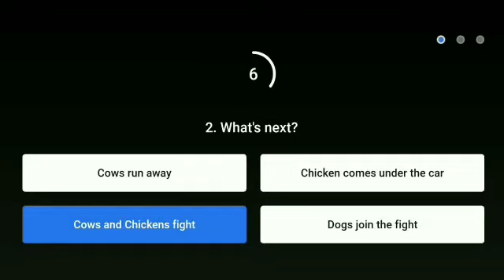Flipkart Aage Kya ? Quiz Answer Today.28 March 2021.Aage Kya Flipkart.Episode-1.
Topics covered.

Aage kya
How to play flipkart Aage Kya Quiz answer today
Flipkart Aage Kya Answer
today Aage kya Answer
 Flipkart Aage kya  Quiz answer
 Flipkart Aage Kya 28 March 2021.